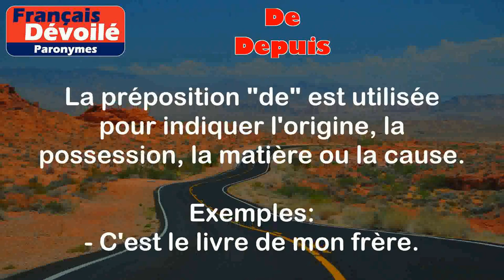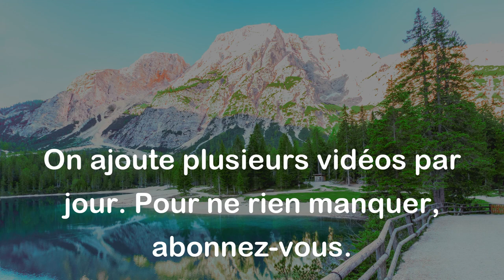De et Depuis (Paronymes)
De:
La préposition "de" est utilisée pour indiquer l'origine, la possession, la matière ou la cause.

Exemples:
- C'est le livre de mon frère. (possession)
- Je viens de Paris. (origine)
- La table est faite de bois. (matière)
- Il est malade à cause de la grippe. (cause)

Depuis:
La préposition "depuis" est utilisée pour indiquer une durée de temps écoulée depuis un moment précis dans le passé.

Exemples:
- Je suis en France depuis 2010. (indique le début de la période)
- Ça fait longtemps que je ne l'ai pas vue, depuis l'année dernière. (indique le moment précis dans le passé)

Différence entre les 2 mots:

- "De" est une préposition utilisée pour indiquer l'origine, la possession, la matière ou la cause.
- "Depuis" est une préposition utilisée pour indiquer une durée de temps écoulée depuis un moment précis dans le passé.